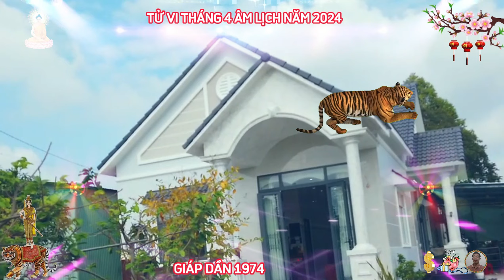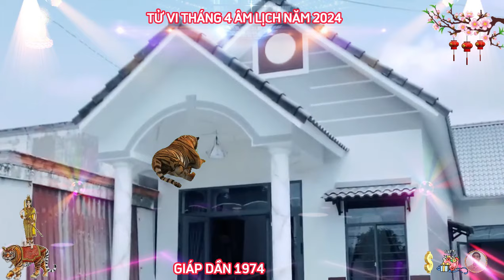☯ Chấn Động Sự Thật Bất Ngờ Tháng 4 Âm Lịch GIÁP DẦN 1974 Phật Độ HẾT KHỔ ĐỔI ĐỜI CỰC GIÀU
xem tử vi tài lộc tuổi giáp dần trong tháng tư năm 2024 âm lịch nhận thấy, công việc tiến triển tốt mang tới cho con giáp này nguồn thu nhập ổn định, tuy nhiên, do vận khí bất ổn, nên tài lộc vẫn có sự thăng trầm, được có thể nhiều mà mất cũng không ít, dù nguyệt lệnh lâm cung đế vượng tương trợ, nhưng lại có kiếp tài án ngữ, các kế hoạch sử dụng tiền của giáp dần trong tháng đều cần được tính toán cẩn thận kẻo nguy cơ mất trắng luôn hiện hữu, tình hình kinh doanh buôn bán vẫn thu lợi đều đặn, thu nhập của bạn được đảm bảo, tuy nhiên tài vận cũng có biến động mạnh, không tốt cho các kế hoạch mạo hiểm, tốt nhất bạn đang làm tốt việc gì thì cứ tiếp tục tiến hành, đừng tham lam ôm đồm những lĩnh vực mình chưa có nhiều kinh nghiệm.